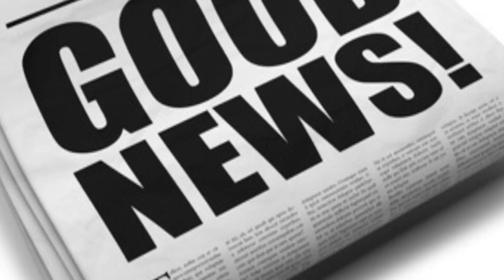Фонаревский ликбез: Люмены vs канделлы. Что это и зачем?